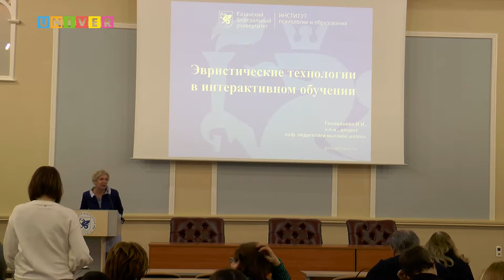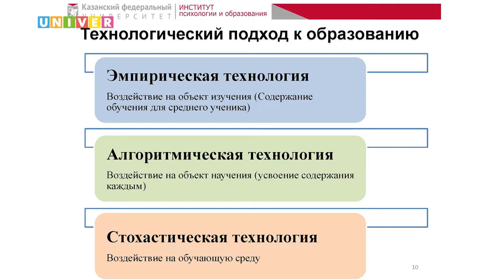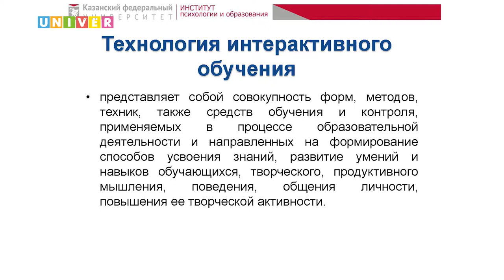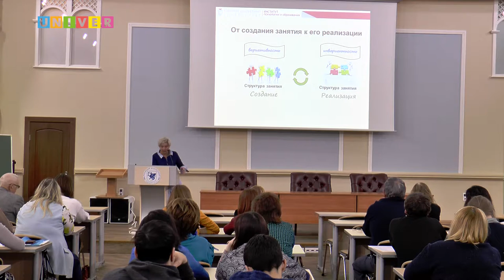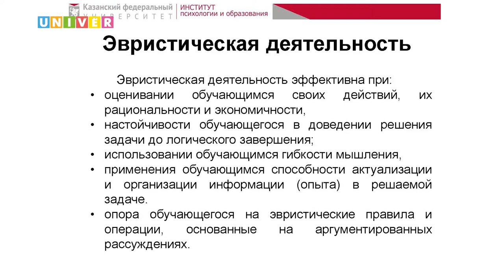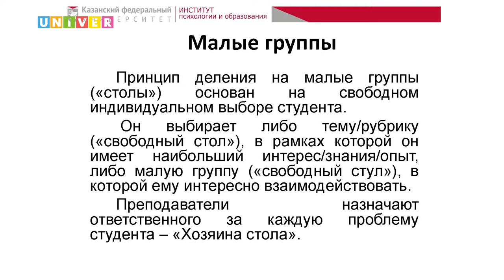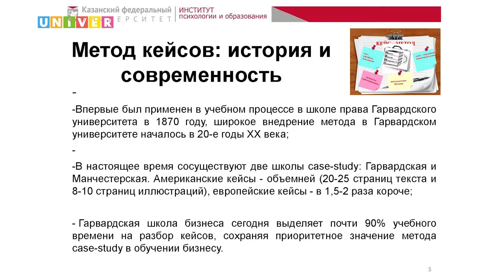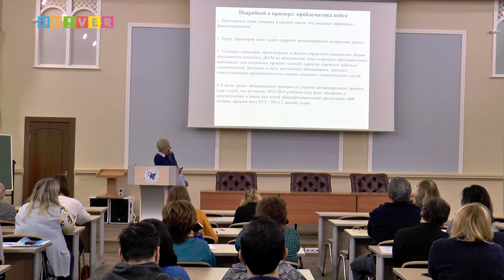Эвристические технологии в интерактивном обучении. Лекция Инны Головановой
Лекция Инны Голованой, доцента кафедры педагогики высшей школы Института психологии и образования Казанского федерального университета